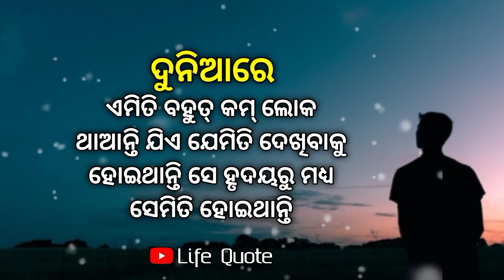Confucius life lesson